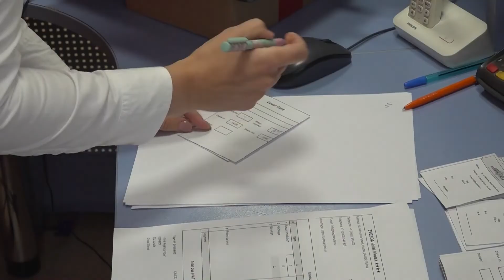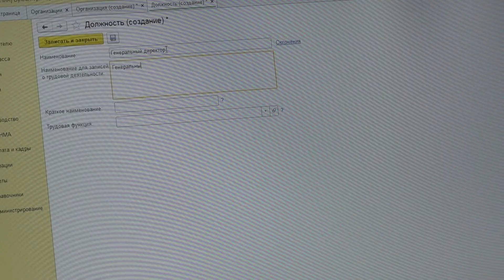Знающие люди. Практико-ориентированное обучение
Сегодня много говорят о том, что обучение должно быть ориентированным на практику. Но как это сделать - большой вопрос. О новых формах обучения, проектах и конкурсах, ориентированных на практику, говорим с директором колледжа БГУ Еленой Хитровой и преподавателем колледжа Марией Мима.